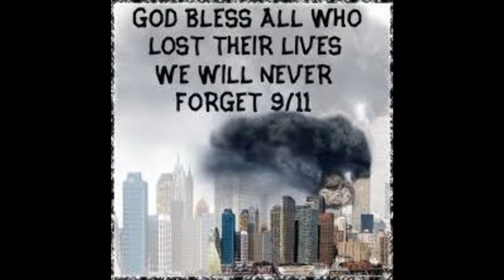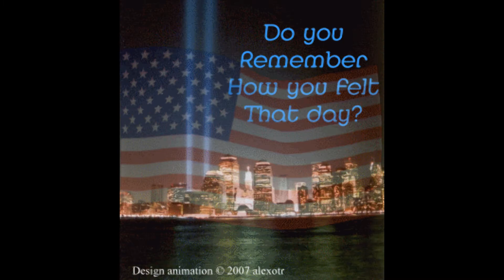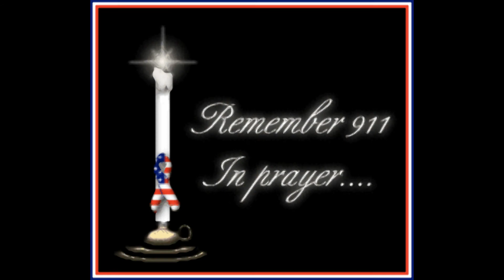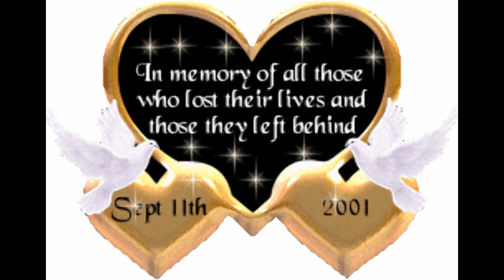IN MEMORY OF 911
On September 11, 2001, 19 militants associated with the Islamic extremist group al Qaeda hijacked four airplanes and carried out suicide attacks against targets in the United States. Two of the planes were flown into the twin towers of the World Trade Center in New York City, a third plane hit the Pentagon just outside Washington, D.C., and the fourth plane crashed in a field in Shanksville, Pennsylvania. Almost 3,000 people were killed during the 9/11 terrorist attacks, which triggered major U.S. initiatives to combat terrorism and defined the the presidency of George W. Bush.